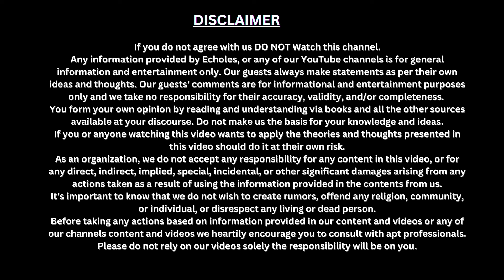Hard-work | Determination | Managing Most Competitive Business of Bollywood | Soni PR | EP31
Video title:- Hard-work | Determination | Managing Most Competitive Business of Bollywood | Soni PR | EP31

Echoles:- This channel is all about to promote unity and diversity without any biases towards any group of people. Our channel believes in speaking the truth without sugar-coating, while taking care not to hurt anyone's emotions. We strive to provide logical and honest opinions that encourage open-mindedness.

Description:- The question of whether to save one life with $2 million or save thousands with the same amount is a complex ethical dilemma. On one hand, saving a single life can have a profound impact on that individual and their loved ones. It can bring immeasurable joy and gratitude. However, on the other hand, by saving thousands of lives, the collective impact can be significant, benefiting numerous families and communities. The decision ultimately depends on one's values, priorities, and the context in which the choice is made. Some may argue that every life is invaluable and should be saved, while others may argue that the greater good lies in saving as many lives as possible, even if it means sacrificing the chance to save just one. This question forces us to grapple with the complexities of resource allocation and the value we place on individual lives versus the greater good of society.

1) This video has no negative impact on the original works (It would actually be positive for them).
2) This video is also for teaching purposes.
3) It is not transformative in nature.
4) I only used bits and pieces of videos to get the point across where necessary.
5) Some images are also used just for giving the clearance about the topic to the viewers.